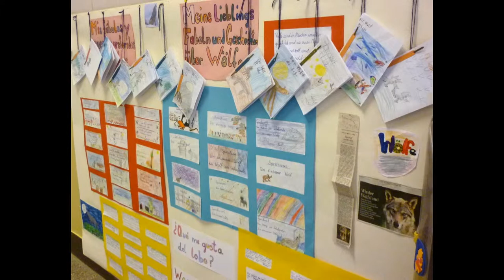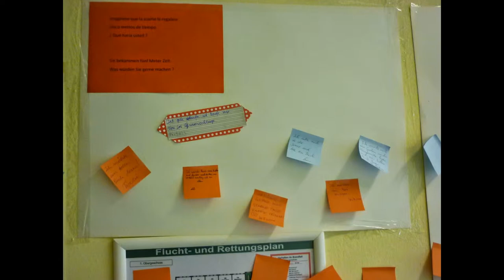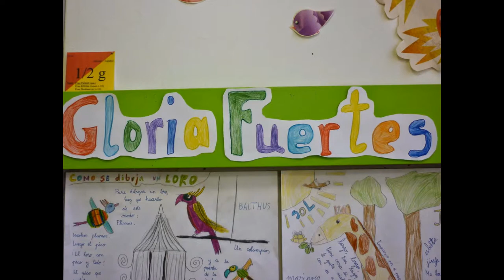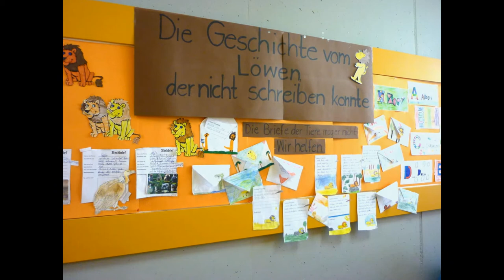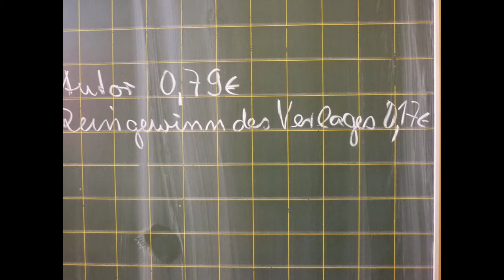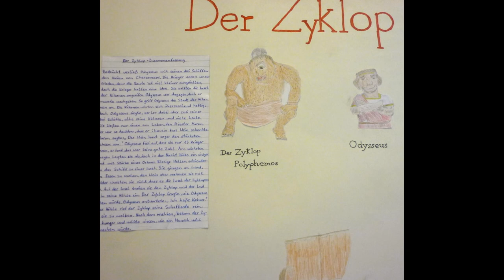Tag des Buches/Dia del libro 2015